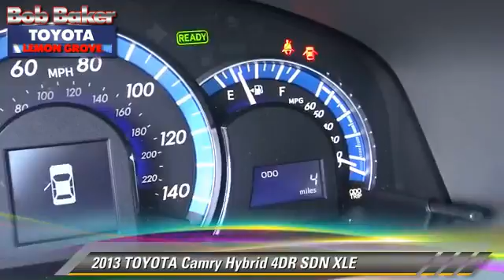Bob Baker Toyota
6800 Federal Blvd near San Diego La Mesa Spring Valley Broadway Heights Redwood Village National City El Cajon CA 91945

[DFIN:3:2728280:I:4072:FD60E4B1:6d4af59b157bd3892134e8e0451c8b7d]